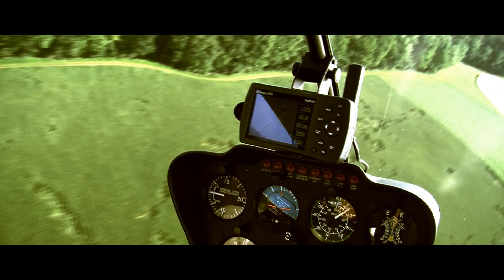Helikopterflug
Helikopterfliegen in Deutschland, Österreich und der Schweiz